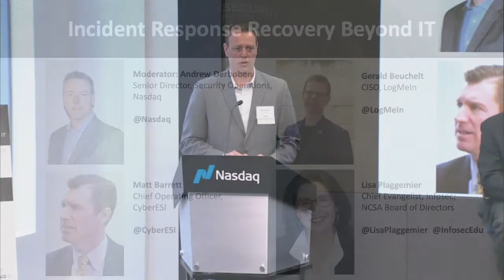Incident Response Recovery Beyond IT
When recovering from a cyber incident, key areas ⎯ such as communications ⎯ that are critical to rebuilding and maintaining resilience are often overlooked. Panelists discuss the impacts of a breach in a holistic and comprehensive way to help ensure future security.

Moderator: Andrew Derboben, Senior Director, Global Security Operations, Nasdaq
Panelists:
Matt Barrett, Chief Operating Officer, CyberESI
Gerald Beuchelt, Chief Information Security Officer, LogMeIn
Lisa Plaggemier, Chief Evangelist, Infosec

This fireside chat was held and recorded as part of the NCSA and Nasdaq Cybersecurity Summit.